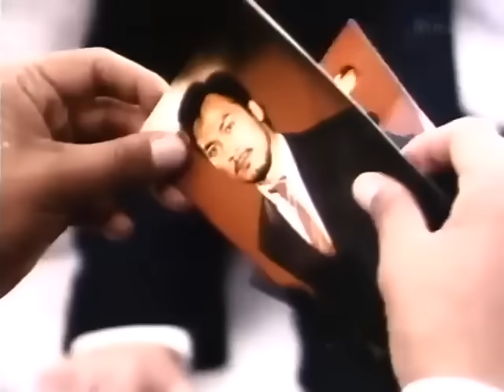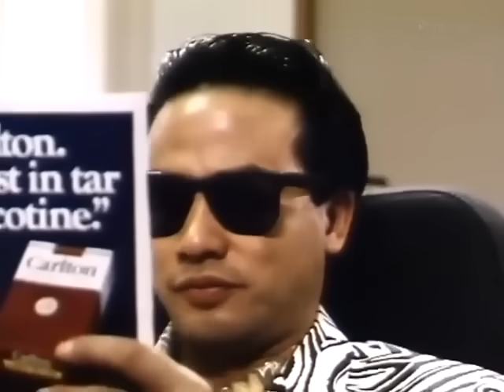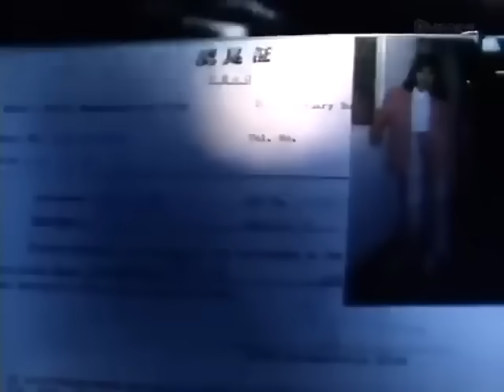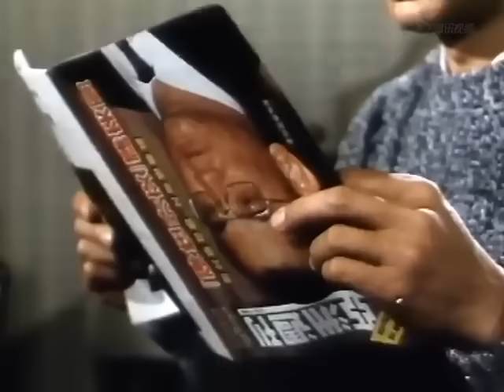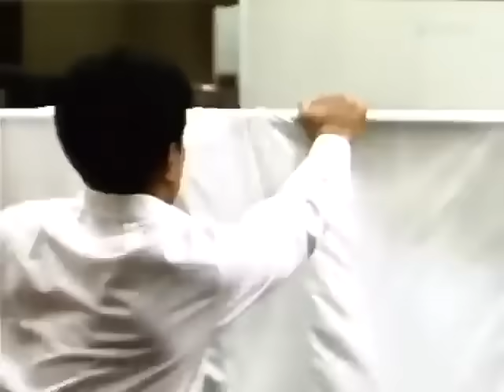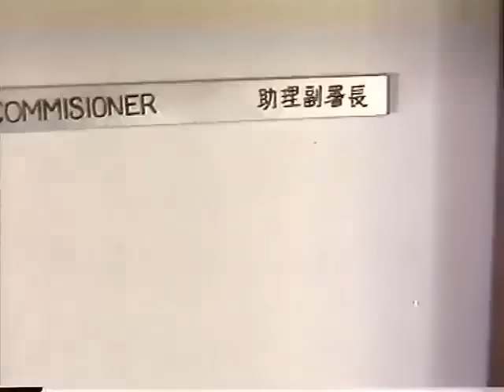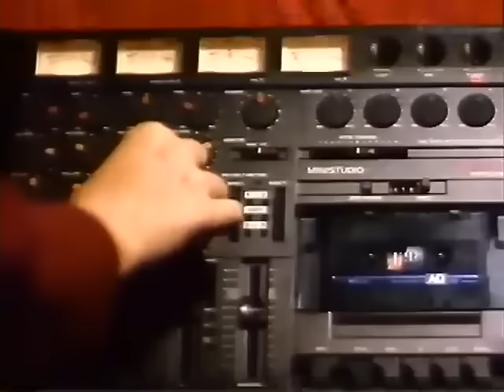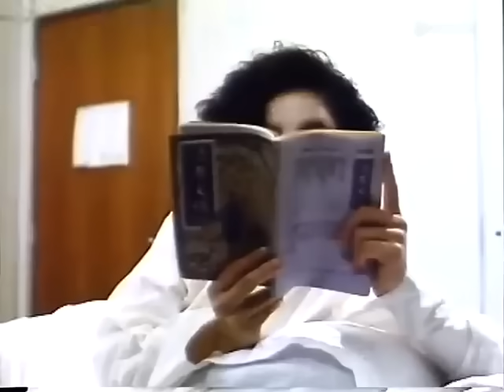💞玫瑰打手| 頂級女打手血戰杀手，招招致命 | 1080P ENGSUB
王玫瑰是私家侦探，饶勇善战，人称“女战士”。她与表姐白兰在香港开设了一间私家侦探社。有一次，王玫瑰助国际刑警侦破全东南亚最大毒品交易，因而得罪哥伦比亚的毒贩矢志，矢志于是重金雇杀手团杀死国际刑警及王玫瑰泄愤。主脑雄狮派黑豹、山猫和羚羊三个杀人王执行任务，并将国际刑警一一杀害，最后一个目标是香港的王玫瑰。一连串的暗杀事件引起联邦密探的注意，他们派周宏到香港调查。由于王玫瑰的机警和周宏的协助逃过一次次的暗杀，周宏根据蛛丝马迹，他发觉雄的秘密拍档就是王玫瑰的舅父陈方。后来，周宏和王玫瑰查悉陈方，于是赶到上址，发觉其内哄，陈方被杀。经过一轮激战，终于把杀手集团毛彻底歼灭……

导演: 李钊 / 田启文
编剧: 田启文
主演: 李赛凤 / 莫少聪 / 任达华
类型: 动作
制片国家/地区: 中国香港
语言: 粤语
上映日期: 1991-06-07(中国香港)
片长: 98分钟
又名: 秃鹰文件 / Mission Kill